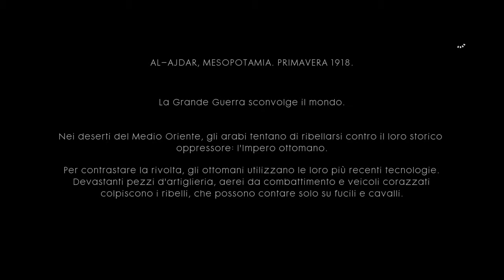Battlefield 1 - NULLA E' SCRITTO - CAPITOLO 1 - NASCOSTO IN PIENA VISTA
Cap. 1 - Nascosto in piena vista